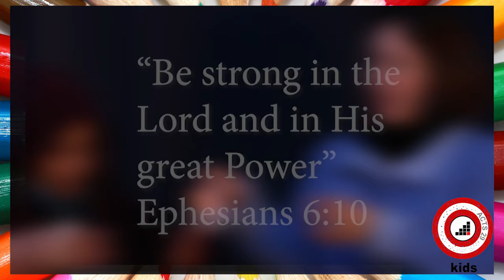JESUS LION OF JUDAH 2